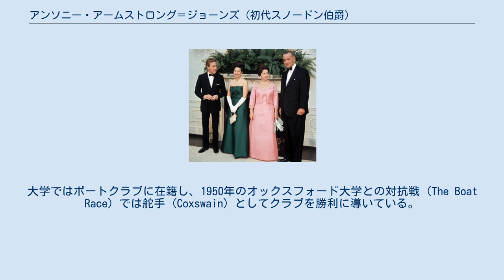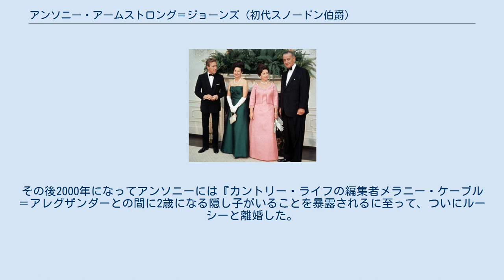アンソニー・アームストロング＝ジョーンズ (初代スノードン伯爵)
アームストロング＝ジョーンズ家
初代スノードン伯爵アンソニー・アームストロング＝ジョーンズ（Antony Armstrong-Jones, 1st Earl of Snowdon、 1930年3月7日 - 2017年1月13日）は、イギリスの写真家、貴族。
イギリス国王ジョージ6世の次女マーガレット王女の夫で、初代スノードン伯爵に叙せられた。
 弁護士ロナルド・アームストロング＝ジョーンズとその妻アンの間の一人息子として生まれる。
父方の祖父は精神科医・内科医のロバート・アームストロング＝ジョーンズ、曽祖父はウェールズの教育学者オウエン・ロバーツ、母方の曽祖父は漫画家のエドワード・リンリー・サンボーン、大々叔父は建築家のアルフレッド・メッセル。
 両親は、アンソニーが幼い時に離婚した。
学童期にポリオを患い、半年間リバプール病院に入院する。
イートン校、のちにケンブリッジ大学のジーザス・カレッジに通い、建築を学ぶが、卒業試験は合格しなかった。
大学ではボートクラブに在籍し、1950年のオックスフォード大学との対抗戦 (The Boat Race) では舵手 (Coxswain) としてクラブを勝利に導いている。
 大学を出て、写真家としてのキャリアを積み重ねる。
1957年には、女王エリザベス2世のカナダ訪問に公式に随行した。
 1960年代には『サンデー・タイムズ』の芸術監修をつとめ、1970年代には英国一のカメラマンとの評価が固まる。
その作品ジャンルはファッションからドキュメンタリーなど多岐にわたったが、特に世界の著名人を映した作品群が有名になる。
作品は『ヴォーグ』・『ヴァニティ・フェア』・『デイリー・テレグラフ』などに多数掲載された。
2001年には、ナショナル・ポートレート・ギャラリーで回顧展が開かれる。
 また、空間構成の監修も行った。
主な作品として、Frank Newby、Cedric Price、ロンドン動物園の鳥小屋などである。
1969年には、義甥のチャールズ王太子のプリンス・オブ・ウェールズ叙爵の式典の統括も行った。
 アメリカ合衆国を訪問し、ホワイトハウスでジョンソン大統領夫妻の歓迎を受ける王女夫妻。
左から、スノードン伯、レディバード大統領夫人、マーガレット王女、ジョンソン大統領（1965年11月17日） 1960年2月にエリザベス2世の妹マーガレット王女と出会い、5月6日ウエストミンスター寺院で挙式。
ケンジントン宮殿の一室に居を構えた。
 アンソニーはハノーヴァー朝以降の王族の配偶者としては初の爵位とは無縁の一平民だったが、王女との釣り合い上、婚儀に際しスノードン伯爵に叙せられた。
イギリスでは女性の一世王族（父が王または母が女王である王女）は結婚した後もそのまま王族としての身位を失わずに王室に留まる。
変わるのは正式称号で、結婚後は基本的に「誰々の夫人」であることを示す文言がその一部となる。
その場合配偶者であるアンソニーが平民だと、マーガレットの正式称号は「アームストロング＝ジョーンズ令夫人マーガレット王女殿下」となり、これは当時としては不釣り合いなものだと考えられていた。
そこで結婚と同時にアンソニーをスノードン伯爵に叙して、マーガレットの正式称号が「スノードン伯爵夫人マーガレット王女殿下」となるよう計らったのである。
 アンソニーはマーガレット王女との間には1男1女を儲けている。
 2人の結婚生活は早いうちから破綻をきたしていた。
王女は結婚前に恋愛関係にあったピーター・W・タウンゼント空軍大佐との破局に傷心しており、アンソニーとの短期間での結婚もその衝動的なリバウンドだった。
結婚後もアンソニーは本業の都合で留守にすることが多かったため、やがて王女は深夜までパーティーを繰り返すようになり、一方のアンソニーも乱れた性生活をおくった。
両者ともにあからさまな行動だっために、アンソニーの同性愛疑惑とも相まって、ゴシップの格好の標的になった。
更に両者の友人の暴露も相次いで、不倫報道は別居後も続いた。
1978年に正式離婚した。
 アンソニーはその年のうちに映像ディレクターのマイケル・リンゼイ＝ホッグ準男爵の元妻・ルーシーと再婚し、1女を儲けた。
 アンソニーにはこの他に...